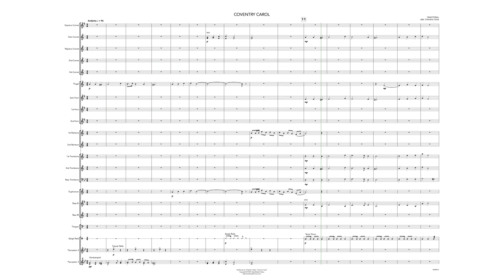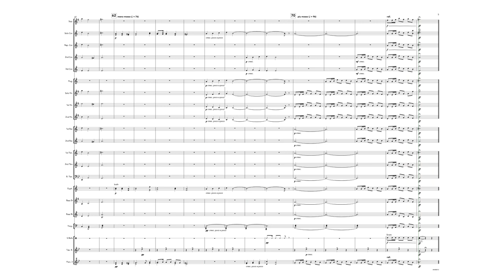Coventry Carol (Brass Band) Traditional arr. Stephen Tighe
Published by BrookWright Music

The Coventry Carol is an English Christmas carol dating from the 16th century. The carol was traditionally performed in Coventry as part of a mystery play called The Pageant of the Shear Men and Tailors.

The play depicts the Christmas story from chapter two in the Gospel of Matthew: the carol itself refers to the Massacre of the Innocents, in which Herod ordered all male infants under the age of two in Bethlehem to be killed, and takes the form of a lullaby sung by mothers of the doomed children.

Stephen Tighe has here given this well loved tune an update to allow it to appeal to a broad audience.

Difficulty Level: 4th Section +